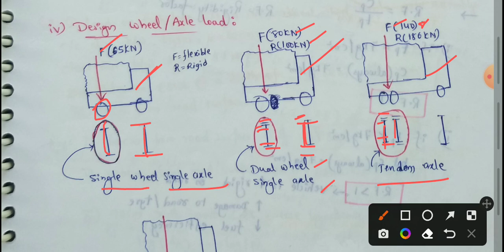Design wheel load | Design axle load